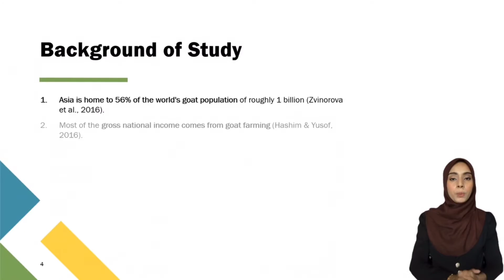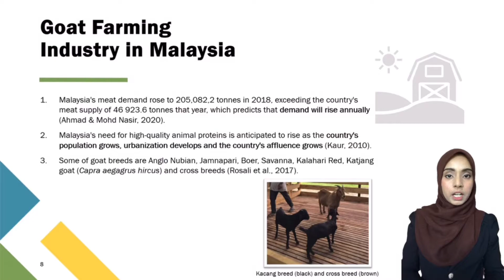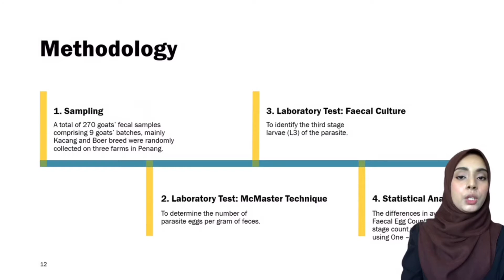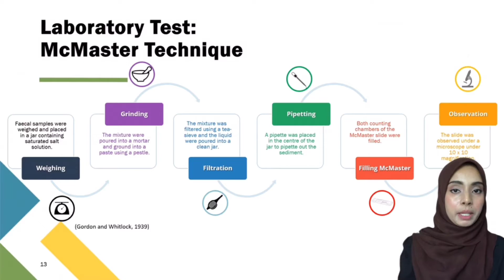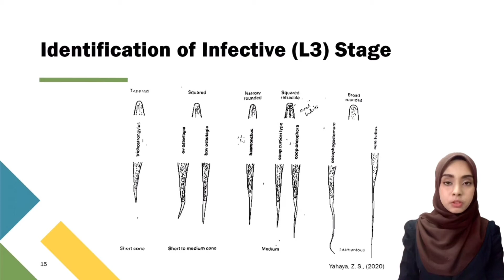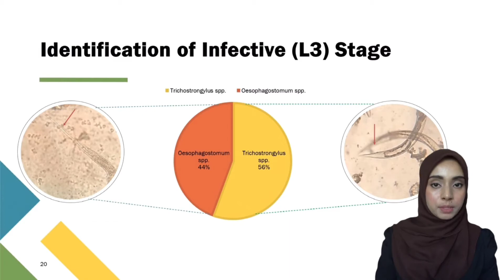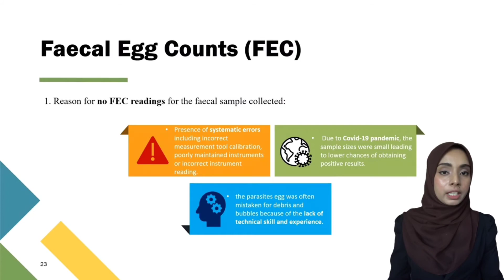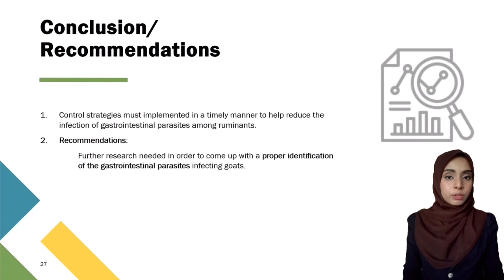Thesis/Viva Presentation-Nurmanisha | Bachelor of Applied Science, USM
Hi everyone, this video was made for my Final Year Project (FYP) presentation for my University.

The title: Prevalence of Gastrointestinal Parasites of Goats in Penang, Malaysia.